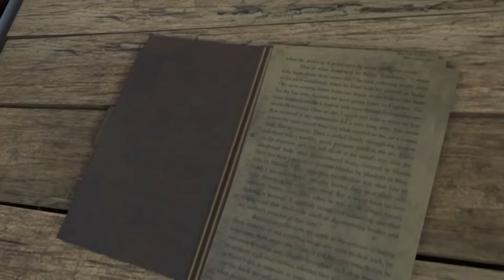FAR CRY 3 Story EXPLAINED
FAR CRY 3 Story RECAP | Far Cry 3 Endings Explained

In this video, we dive deep into the full plot of Far Cry 3, one of the most iconic entries in the Far Cry series. Join us as we recap the journey of Jason Brody, a young man stranded on a dangerous tropical island controlled by pirates and ruthless warlords. We’ll break down his transformation from an ordinary tourist to a skilled warrior as he battles against the psychotic Vaas Montenegro, his struggles to save his friends, and the ultimate choice he must make between freedom or staying on the island forever. Whether you're a fan of the Far Cry series or looking for a full story summary before diving into the game, this detailed recap will cover all the key plot points, character development, and thrilling moments that make Far Cry 3 an unforgettable experience.

Far Cry 3 lore
Far Cry 3 remaster lore
Far Cry 3 ps3 lore
Far Cry lore
Far Cry trilogy lore

Far Cry 3 explained
Far Cry 3 plot explained
Far Cry 3 ps3 explained
Far Cry complete timeline explained
All Far Cry games explained

Far Cry 3 retold
Far Cry 3 plot retold
Far Cry 3 ps3 retold
Far Cry complete timeline retold
All Far Cry games retold

Far Cry 3 what happened
Far Cry 3 plot what happened
Far Cry 3 ps3 what happened
Far Cry complete timeline what happened
All Far Cry games what happened